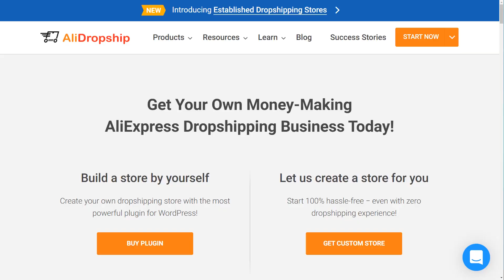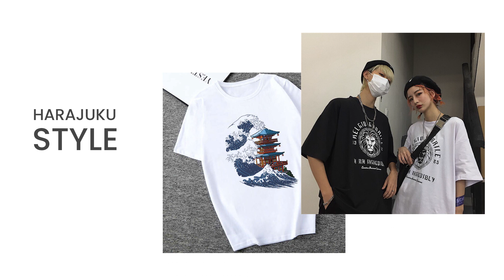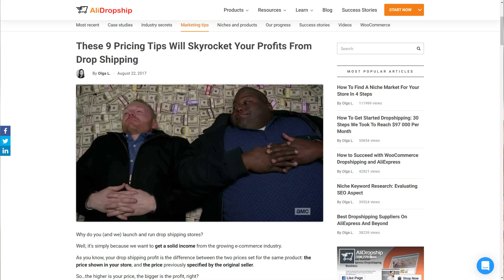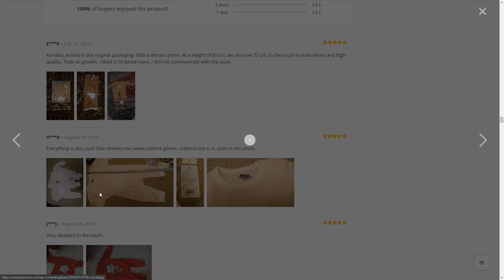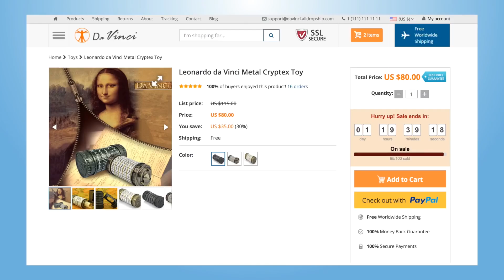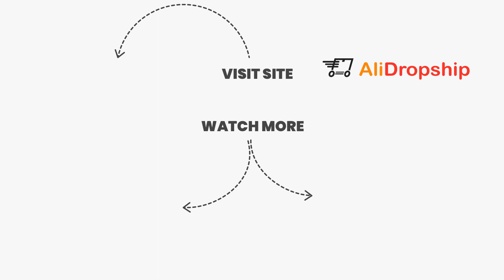Get tips on dropshipping clothes [FOR BEGINNERS]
Dropshipping clothes can be challenging.  However, that doesn’t mean you can’t successfully dropship apparel. Here are some tips to help you boost sales. ▶AliDropship Plugin

🔺🔺🔺 Wanna focus on THE most profitable market (the USA)? Try out Sellvia, an ecosystem for individuals looking to elevate dropshipping to a whole new level and guarantee 100% client satisfaction. Book a free consultation to learn more about the new opportunity

★How Much Do Dropshippers Make

♥20 Trending Products On Facebook To Benefit From RIGHT NOW!

The competition here is fierce, and lots of people still prefer buying clothing in brick-and-mortar stores.
First of all, if you find the competition in the market too strong, you can stick to a narrow niche instead of creating a general store. It’ll allow you to attract highly motivated buyers who are fond of a certain style, material, or pattern. It’s also very important to properly analyze your target audience and come up with a competitive pricing strategy.

SEO optimization is a must for any commercial website, including dropshipping stores. Make sure your site is easy to find. But if it’s too hard to beat other websites in your niche, you may have to focus on advertising and social media promotion to attract customers.

When dropshipping clothes, you want to make sure your clients get all the information they need to make a purchase. Provide customers with enough high-quality pictures, size charts, and detailed apparel descriptions.
Furthermore, you can use a number of tricks to trigger impulse purchases. Provide social proof such as customer testimonials and especially customer-made photos with your products. Create a sense of urgency with time-limited offers and fire up clients’ interest with upsells.

Lastly, it’s really easy to promote dropship apparel through social media as this type of product provides appealing visual materials. So, get creative and offer unique content. And don’t miss opportunities to collaborate with related industries when dropshipping clothes.